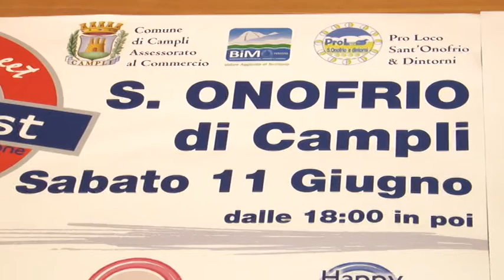"@periPost" a Sant'Onofrio di Campli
A Sant'Onofrio di Campli, il prossimo 11 giugno, torna AperiPost, iniziativa tra sport e solidarietà